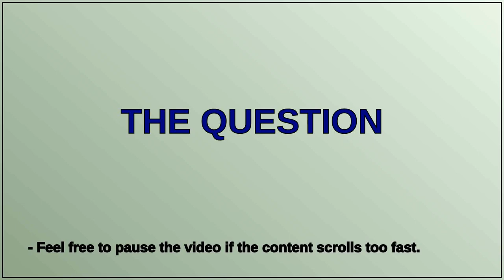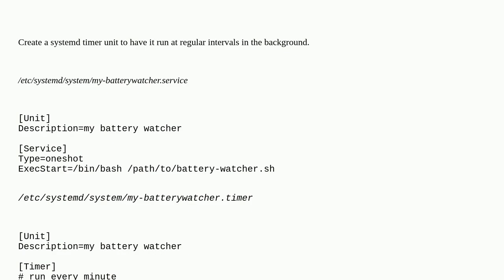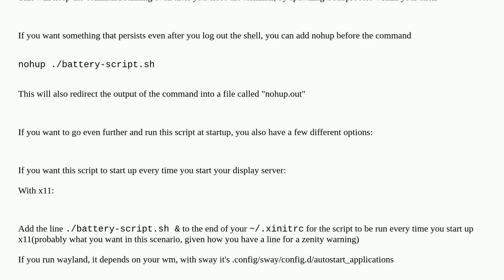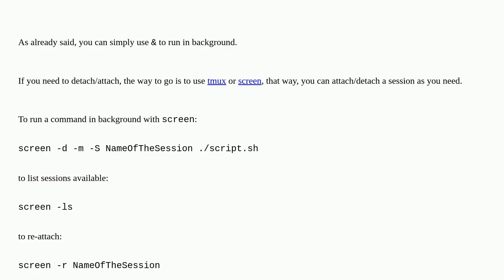Unix: How to make this script run in the background?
How to make this script run in the background?

A special thanks goes out to the community

  linux screen tmux bash battery shell-script